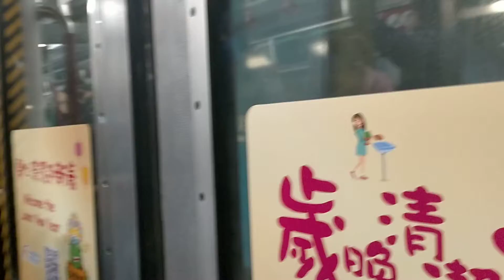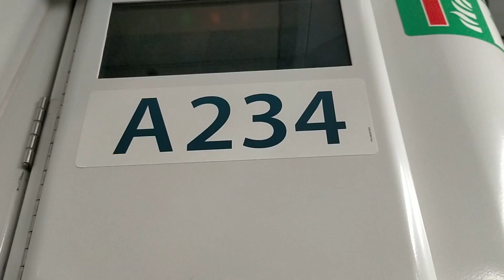好強鬼喎 A211A234 荃灣線 荔枝角至荔景 行車片段